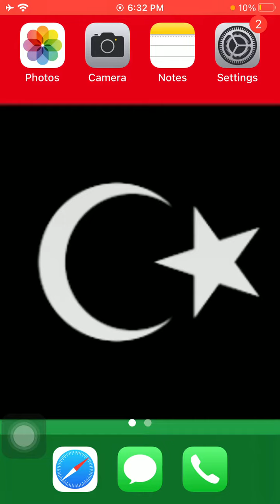رقم سفارة ليبيا فى موزمبيق - Lybia